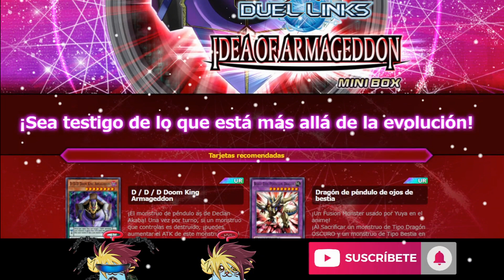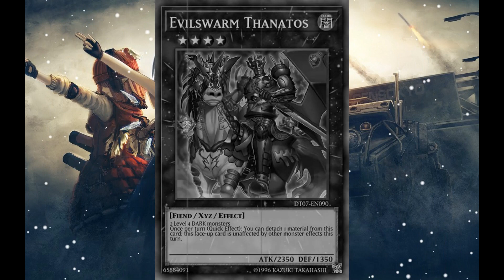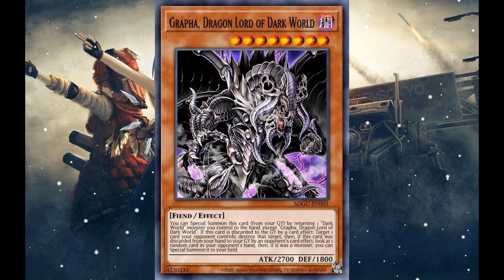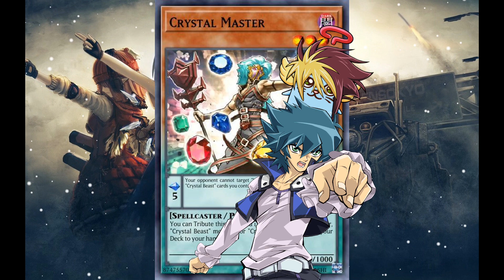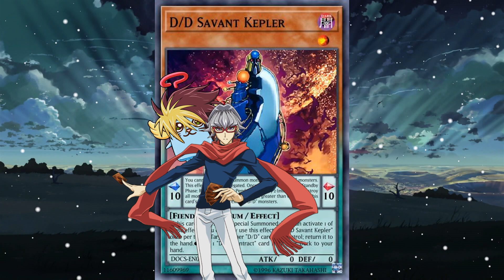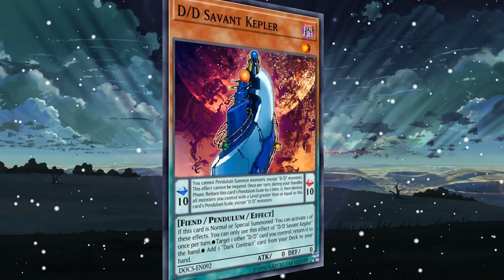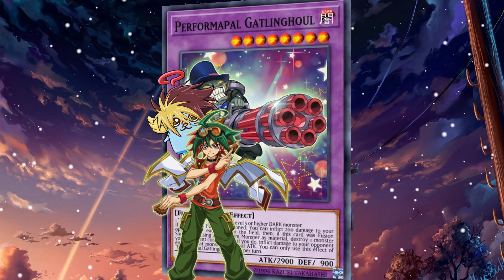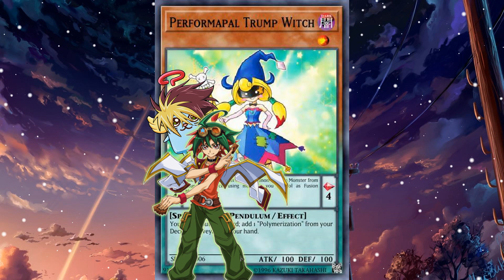Ideal Of Armageddon!! Nueva MiniCaja DuelLinks / DDD / Hero / Bestias de Cristal y Artistamigos!!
Ahh papa tarde pero seguro acá esta el análisis de la mini caja, espero lo disfruten!!

Un abrazo enorme, cuídense, cuiden sus gemas y hasta pronto!!!